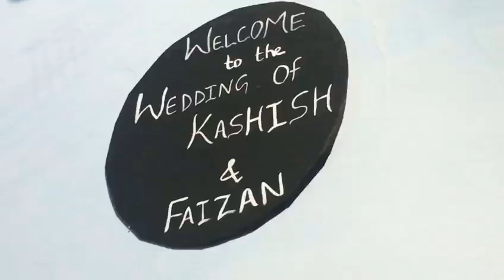Pre Wedding Shoot | Haldi Celebration | Maiye | Hatho Mein In Hatho Mein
Pre Wedding Shoot | Hatho Mein In Hatho Mein | Haldi Celebration | Maiye Bast Pre Wedding Shoot